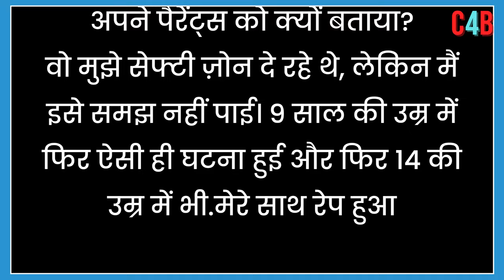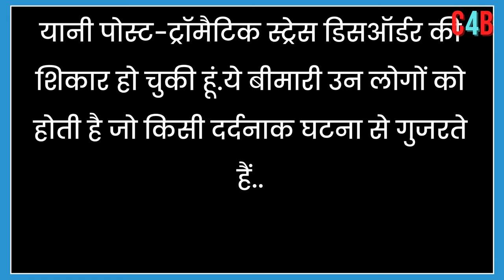Salman Khan Ex Girlfriend Somy Ali now opens up about her traumatic childhood !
After accusing Salman Khan of violence, Somy Ali now opens up about her traumatic childhood: ‘As a kid, I was sexually abused by my cook and gatekeeper